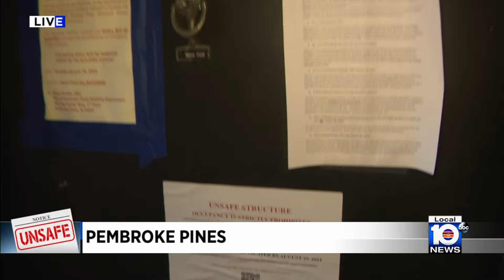Unsafe structure forces residents at Heron Pond in Pembroke Pines to vacate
Residents of the Heron Pond condominium complex in Pembroke Pines must vacate their units by the end of Thursday after city officials deemed the buildings unsafe.